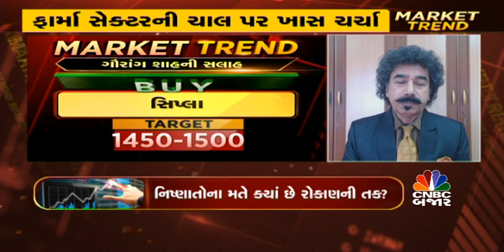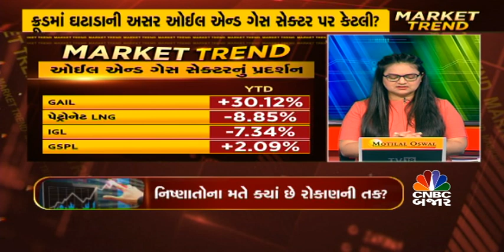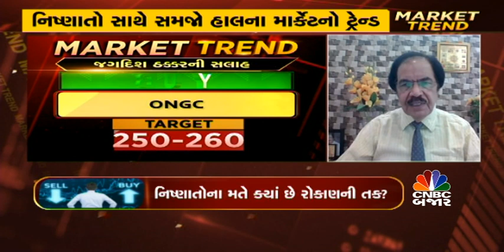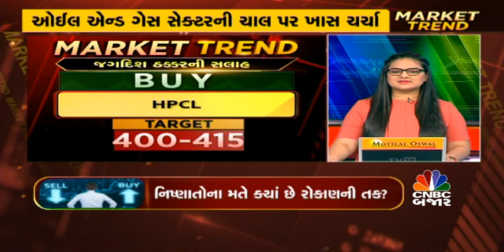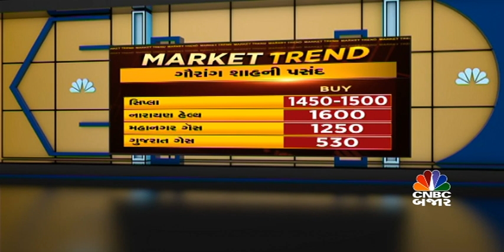Oil & Gas sector, Pharma માં ક્યા કરશો ટ્રેડ? Nifty Pharma | World Market | CNBC BAJAR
CNBCBajar | Oil & Gas sector માં ક્યા રાખશો ફોક્સ, Pharma Sector સેક્ટરમા ક્યા કરશો રોકાણ, જાણો અમારા નિષ્ણાતો પાસેથી "Market Trend"